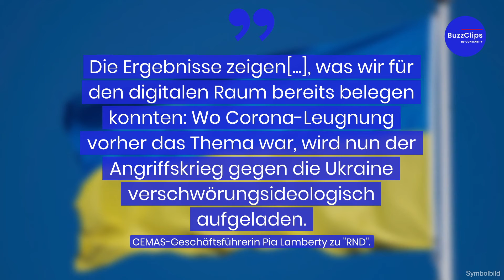Ukraine-Krieg: Jeder fünfte Deutsche glaubt an Verschwörung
Laut einer Umfrage glaubt jeder fünfte Deutsche im Bezug auf die Ukraine an eine Verschwörung. Das berichtet das "Redaktionsnetzwerks Deutschland" unter Berufung auf eine Umfrage des "Centers für Monitoring, Analyse und Strategie" (CEMAS). 20 Prozent der Befragten glauben, dass Putin "gegen eine globale Elite vorgehe, die im Hintergrund die Fäden zieht." Insgesamt stimmte knapp ein Fünftel der Befragten verschwörungsideologischen Aussagen über den Krieg "eher" zu.